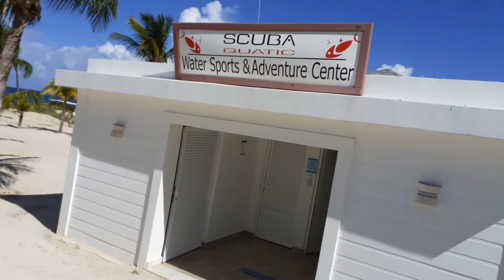VLOGMAS 17 | WEEKEND AT GRAND BAHIA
It's STILL My Birthdayyy!!! I didn't vlog a lot and I was supposed to get some more footage from the others but they were slow to send them so I went ahead and uploaded what I had.

Grand Bahia was fun but toooo big lol
We arre changing things  up this time around for Vlogmas! You'll be getting a peak into my life.